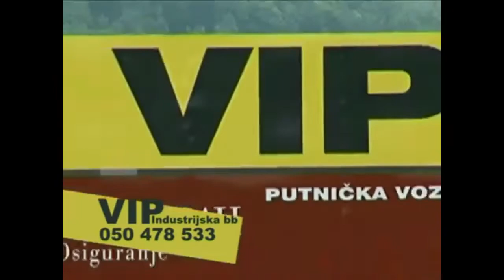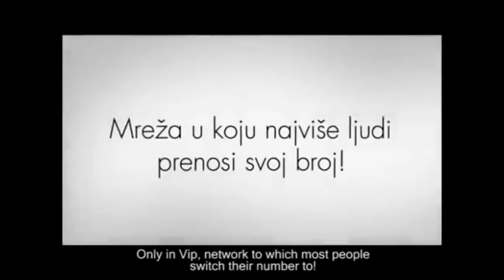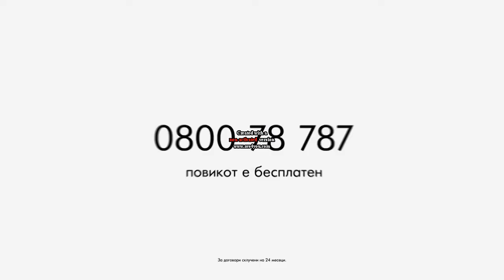[REUPLOAD] VIP Logo History [Platinum Updated]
Reupload from Oliver Todorovski